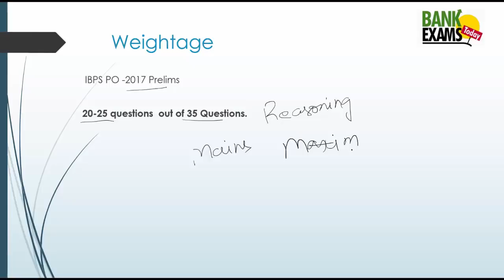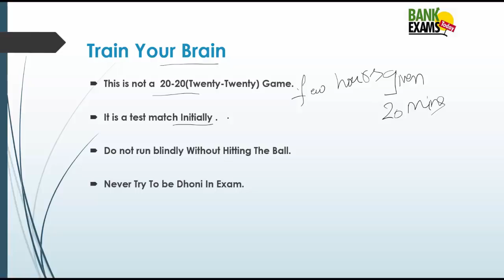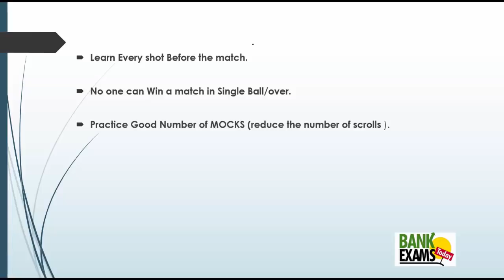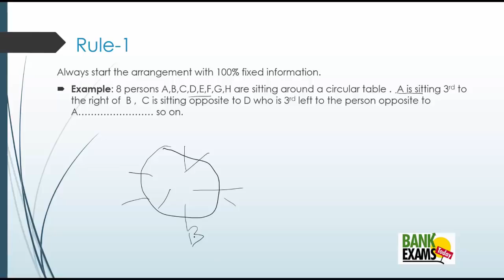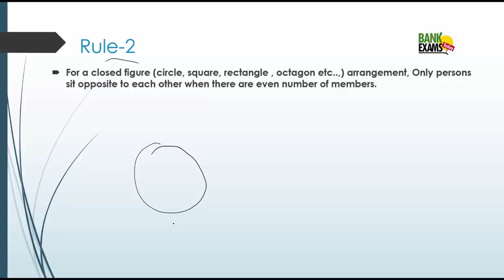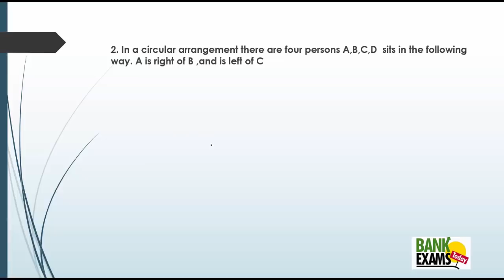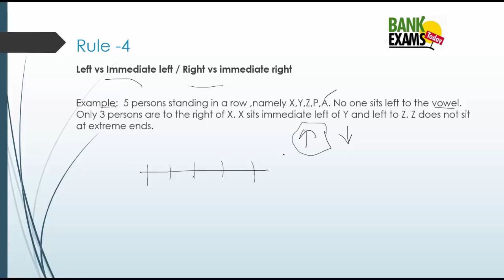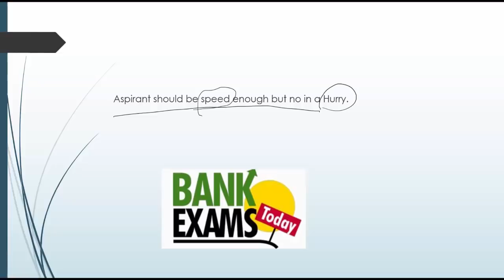5 Golden Rules for Reasoning Seating Arrangement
***Bank Exams Today Android App link ***